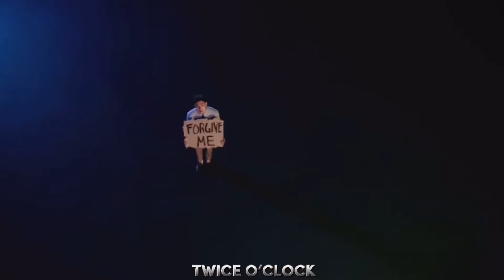You Can’t Sit With Us- SUNMI edit| TWICE O’ CLOCK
Audio by: @WxnterBear 🐻‍❄️
Please don’t steal 🪩